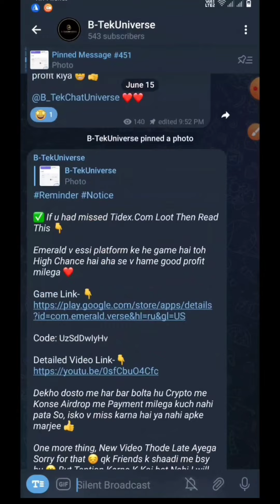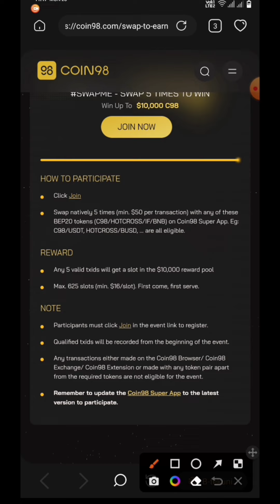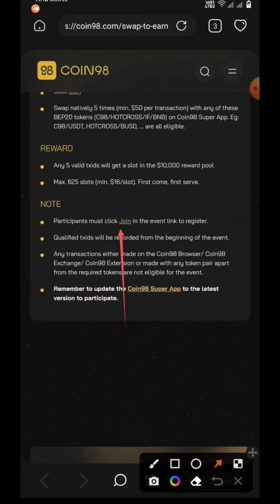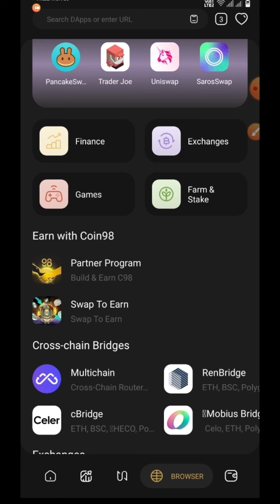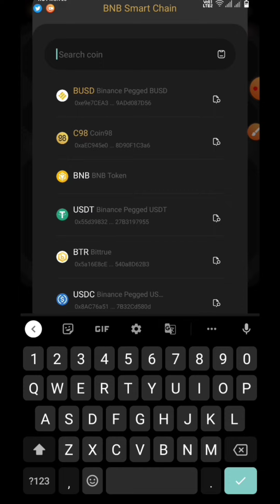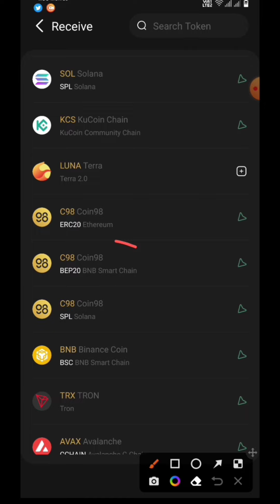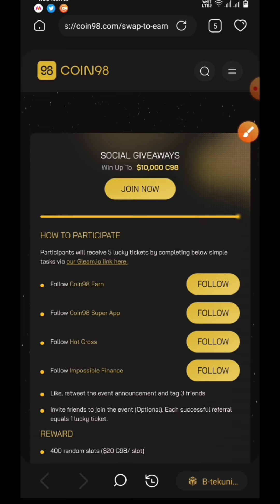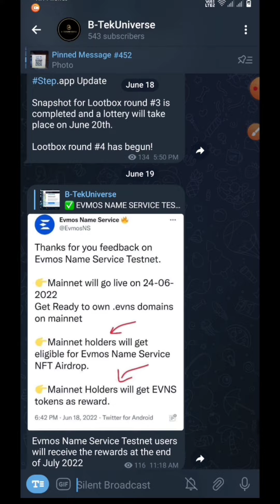COIN98 SUPER APP NEW LOOT fcfs 🏃🏃- Per Ac 16$ Guaranteed Payment 🔥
This Video is all about Crypto Loot from Coin98 App. If the offer goes viral, the reward amount may change.So, Grab it before gets Viral & Kindly Don't Blame me in that time .Join this Telegram Channel for all latest offers and Update 👇

For Unlimited Tricks in Same Device Watch This Video From 2:59👇

Quries Solved :-
crypto offers today
new airdrop loot today
new crypto loot
coin98
coin98 wallet airdrop
coin98 wallet withdraw
new maha loot offer
real crypto airdrop
genuine crypto airdrop
today new crpypto offer
earn free crypto instant withdrawal
earn free crypto 2022

Thanks to @YouTubeMusicLibary for background track.

 Track title- T-Rexed Audio Hetrz

Keep Supporting me So I Can Continue to provide you more loots and offers 😇🙏